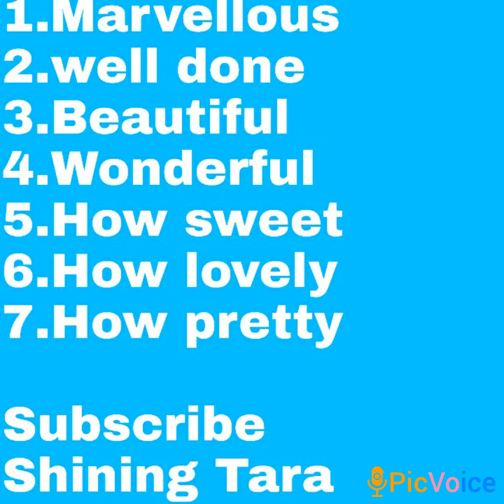Praises In English Words _ 🙋vlog 13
Hello

Welcome to  Shining Tara

Praises in English words

Thanks